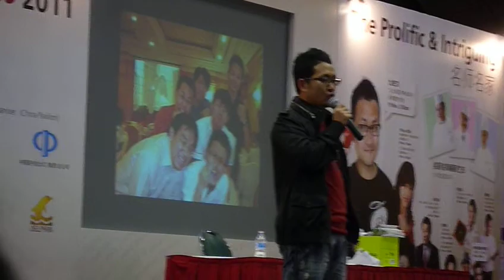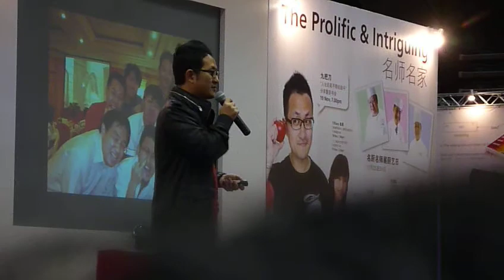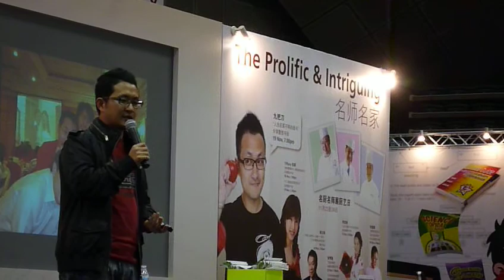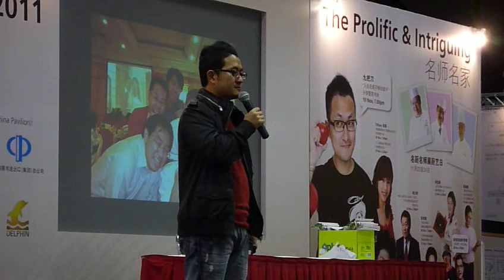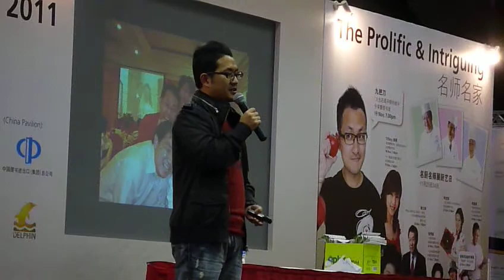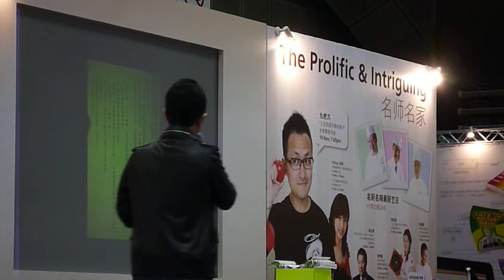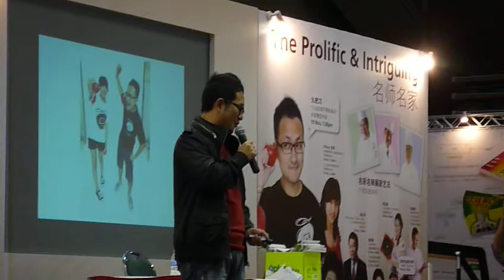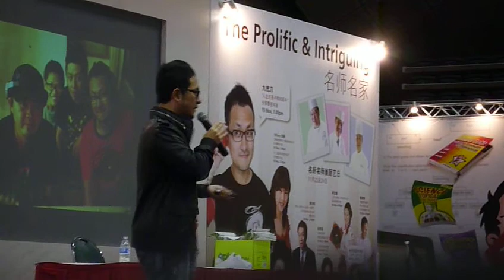(3/4) 19-11-11 九把刀 新加坡《人生就是不停的戰鬥分享會》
九把刀来到新加坡 新达城 Popular BookFest 2011 举办了一个《人生就是不停的戰鬥分享會》与书本签名会。